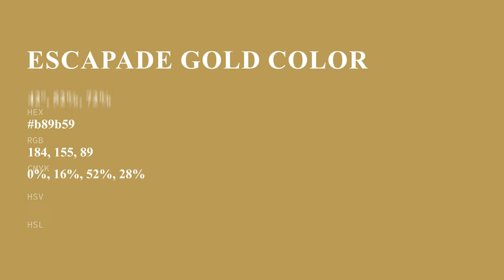Escapade Gold color b89b59 hex color - Yellow color - Cool color b89b59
What color is Escapade Gold ? b89b59 hex color - Yellow color - Cool color b89b59

Hex b89b59 Color Code is also known as Escapade Gold color.